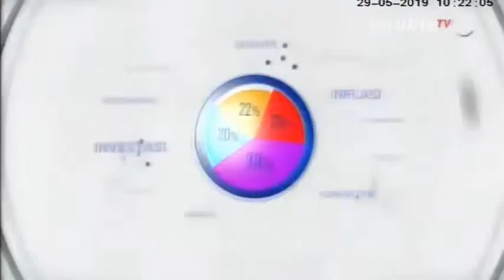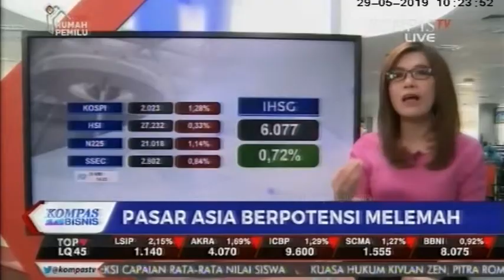Rupiah Masih Terkuat se-ASIA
di Akhir Mei 2019 Rupiah Masih Terkuat se-ASIA